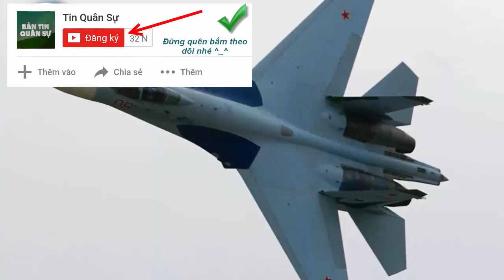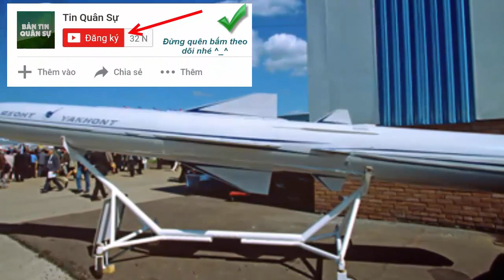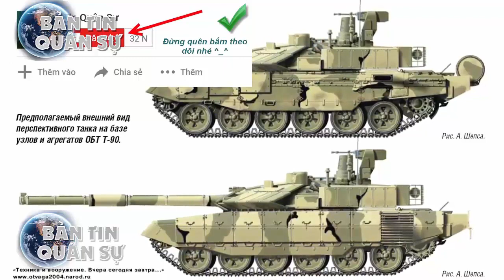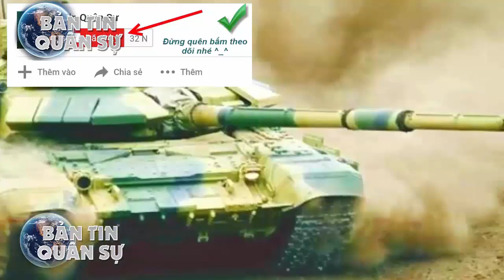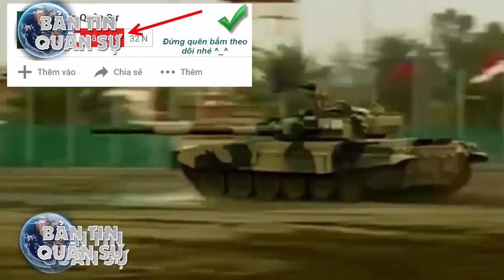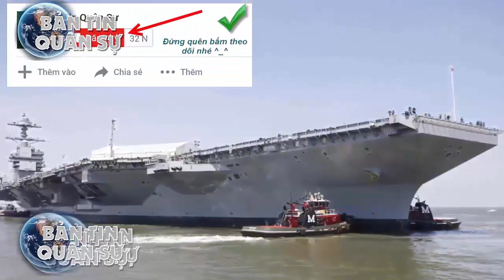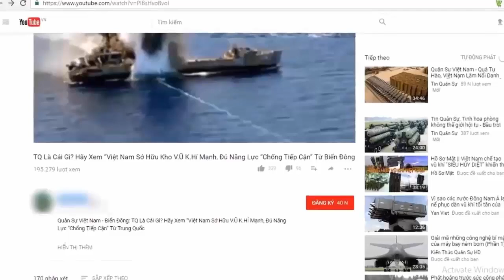Tin quân sự - F-22 tránh đối đầu Su-35 để giữ bí mật tham số RCS?